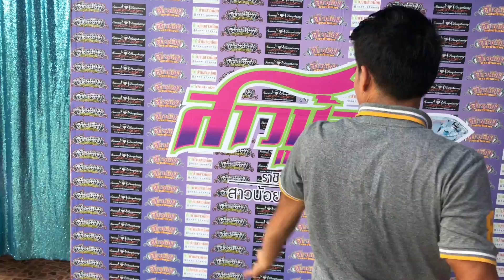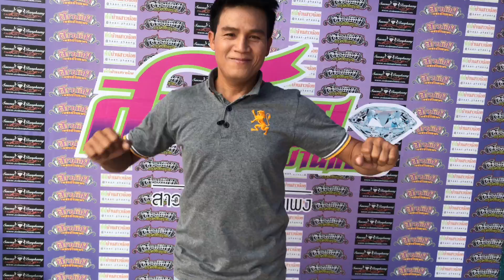ฟ้อนลำเพลินโบราณที่หาชมยากมาก สดๆจากพ่อพญาอาทิตย์ เพชรบ้านแพง